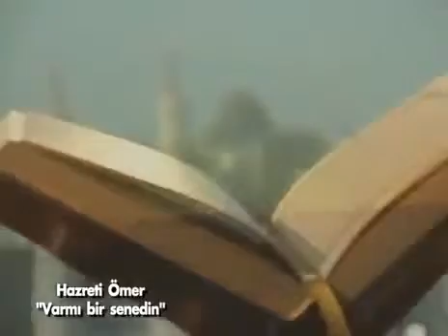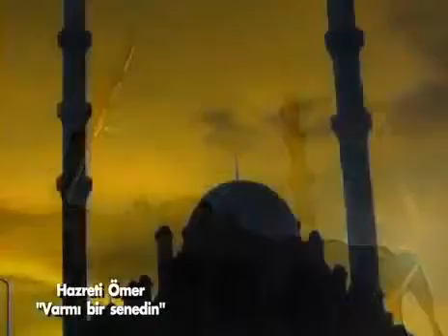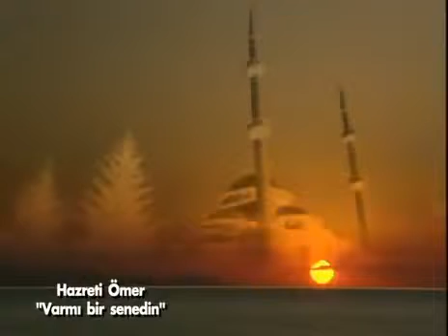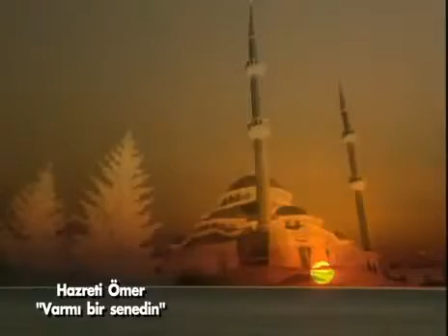Hz Ömer Var mı bir senedin